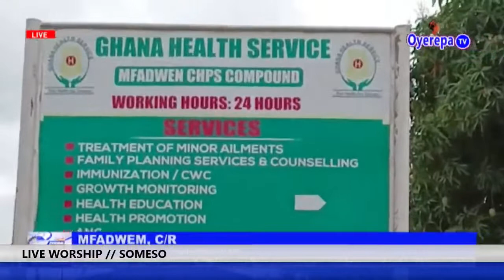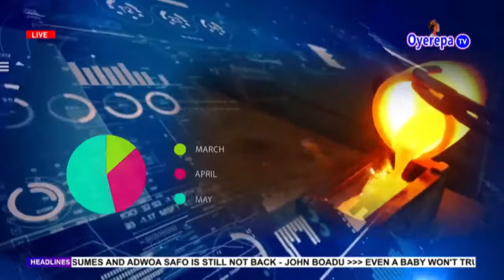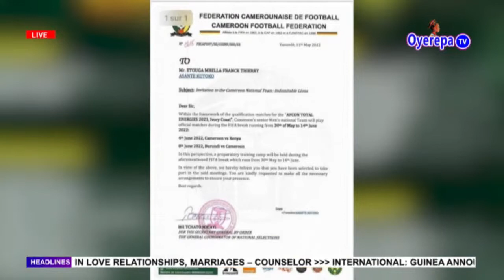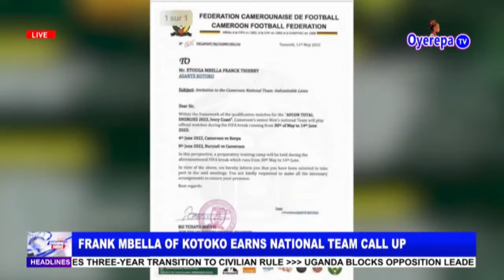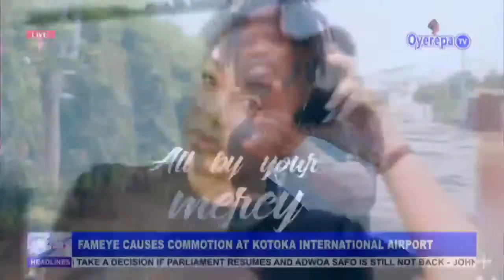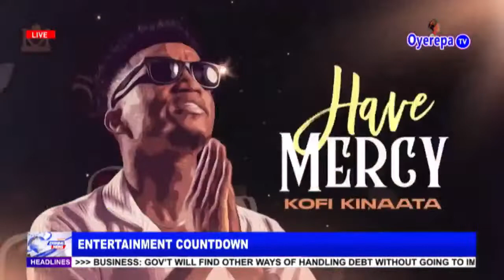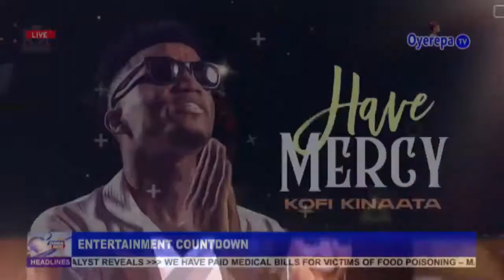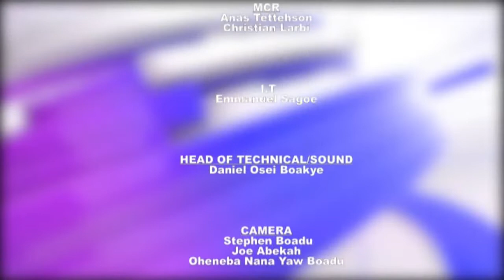MARIANA & SCARLETT OYEREPA TV||DISCUSSION |13-05-2022